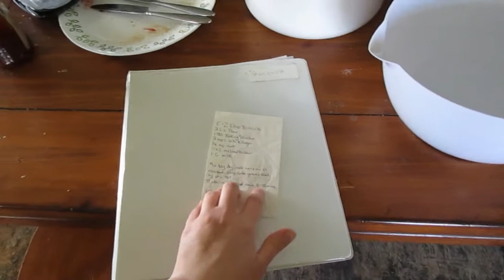Sweet Gypsy Girl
Thanks for watching (the baby is fine, he loves to climb in the window and have us catch him, he is never in the living room alone, he is always with  me or hubby. No worries, we keep a close eye on him).